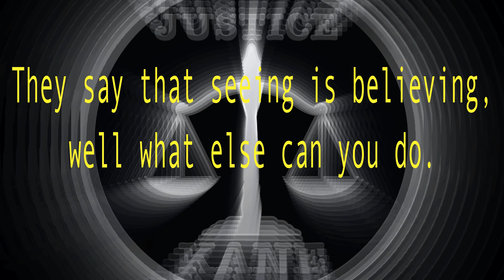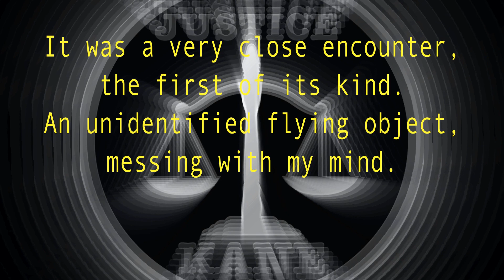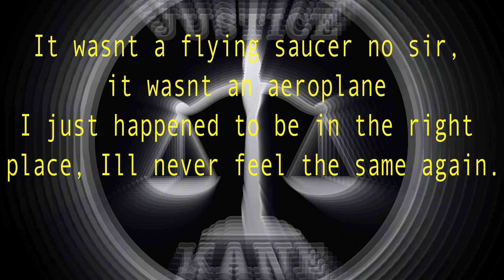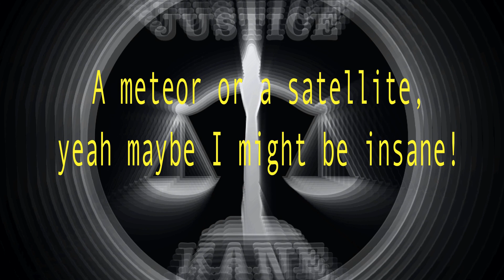JUSTICE KANE - A BIG WHITE TRIANGLE - OFFICIAL VIDEO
This is the true story of my encounter with a UFO. The experience changed my life because I new at that moment the truth about the cover up that exits on this subject. This track is also featured on a CD collection of songs by other experiencers from around the world called EKLECTIA by the ET Newsroom.